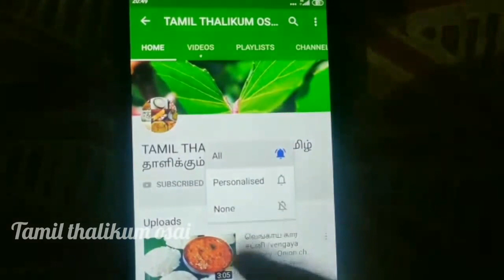ரேஷன் பச்சரிசியில் மூன்று வகையான வடகம்/ration rice recipes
phulka recipe